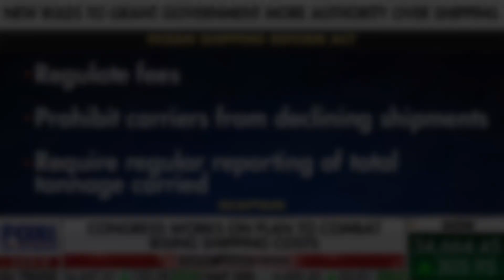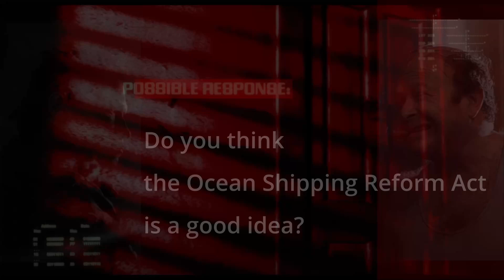English lesson with cameo from The terminator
English lesson with translated conversation. Coversation is between the terminator and a janitor.